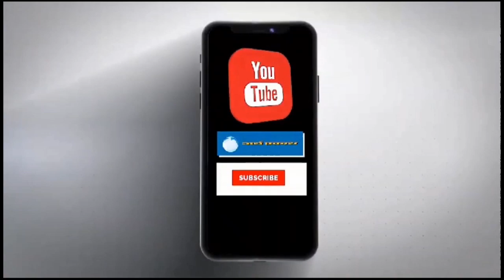Chandigarh:Cycle Rally Cyclothon2024 चंडीगढ़ में साइकिल रैली